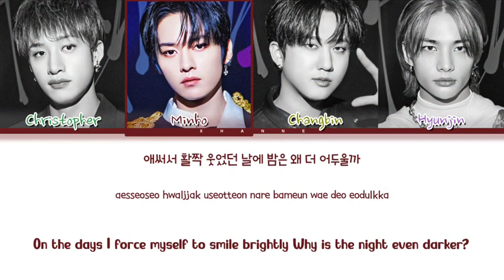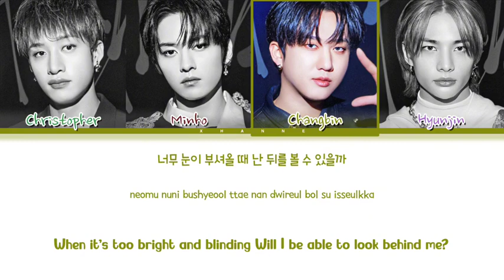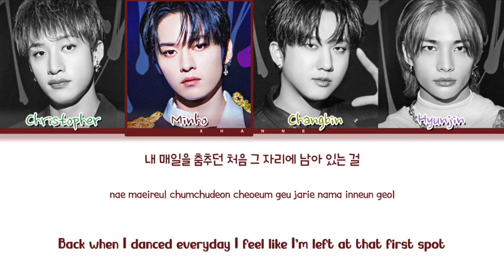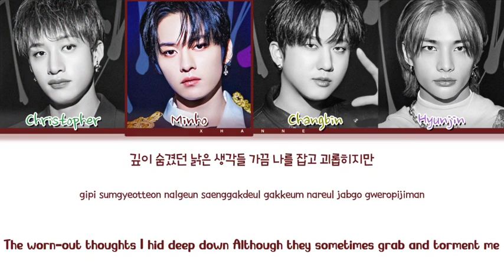'you never know` - straykids/ blackpink - ai cover